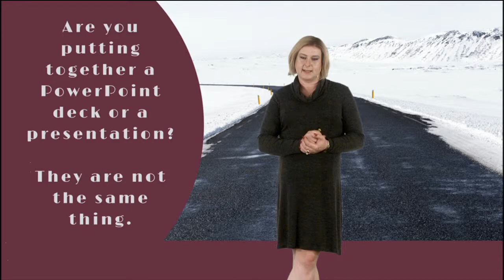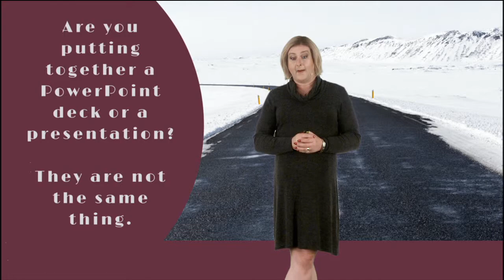NT Veets - 22 - What are you putting together?